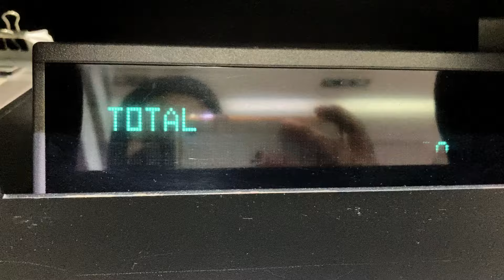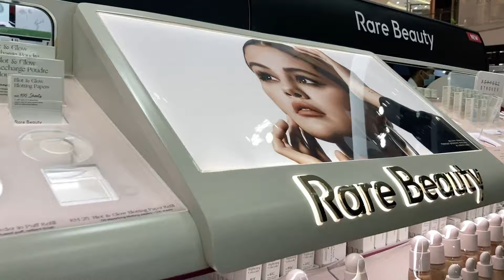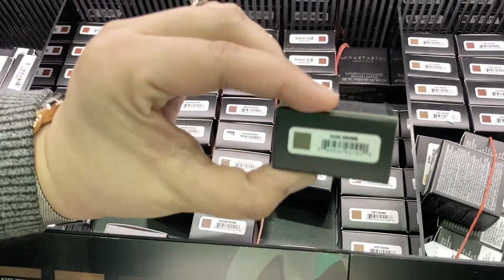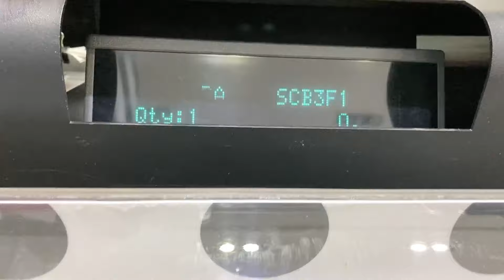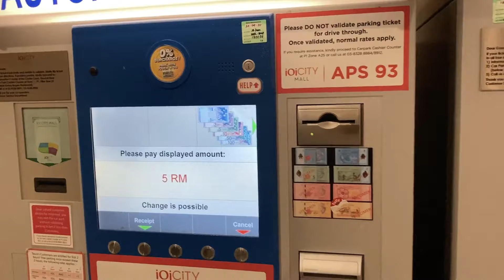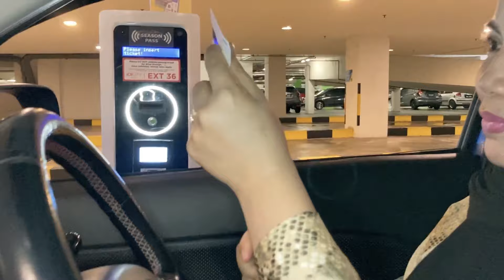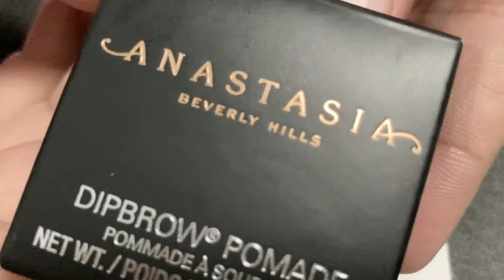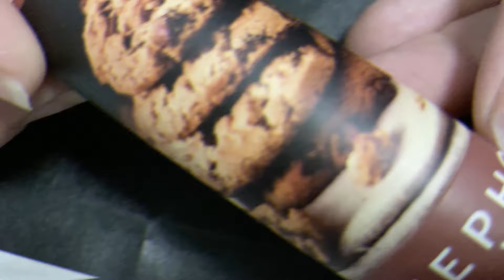SEPHORA IOI CITY MALL PUTRAJAYA MALAYSIA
Hi...disini saya berbagi cerita di SEPHORA

Terima Kasih :)